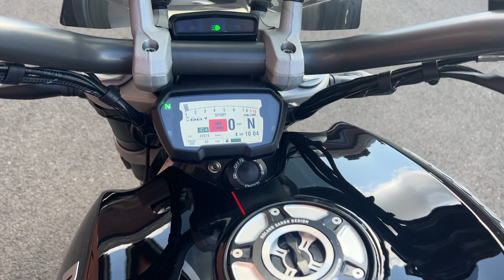Ducati XDiavel S 2018 22,574 Miles 15758